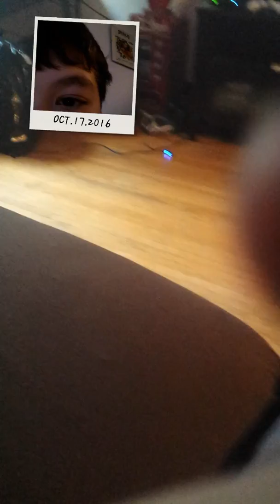After the vacation...